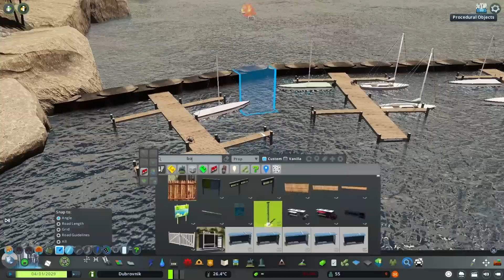Cities: Skylines Dubrovnik Episode 2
Made a weird looking landfill and started a town on the coast. Name suggestions and feedback would really be appreciated. I spent way too long choosing the music (and I'm still not all that happy with it) so if you don't like it, mute the video and chuck your own on.